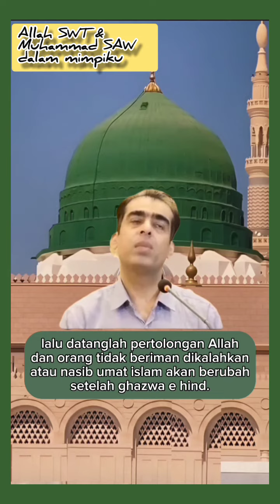Kehancuran Palestina, Umat Islam Dan Kesyirikan